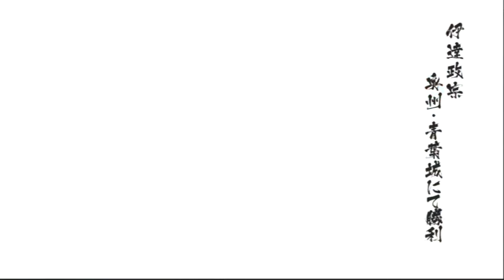戦国BASARA4～奥州・青葉城 伊達政宗使用